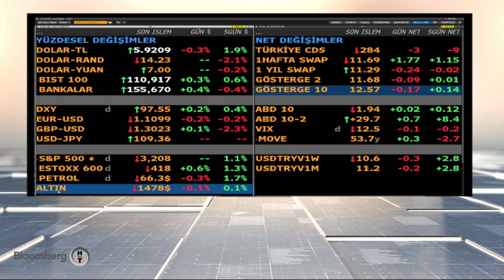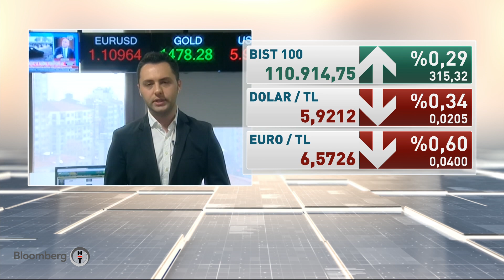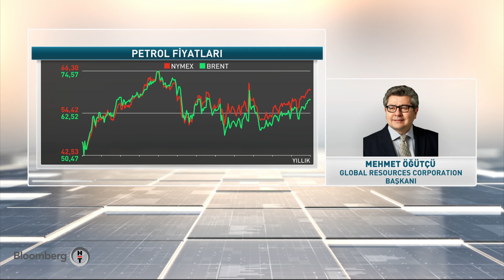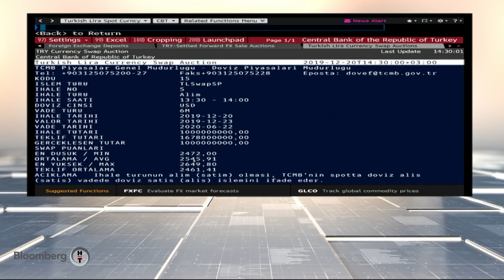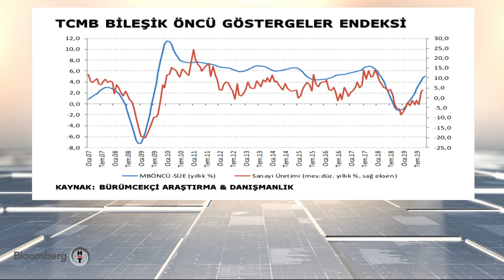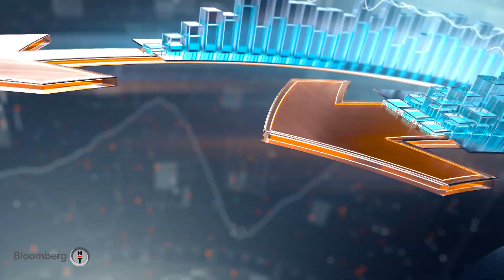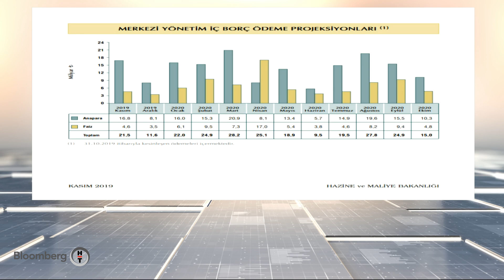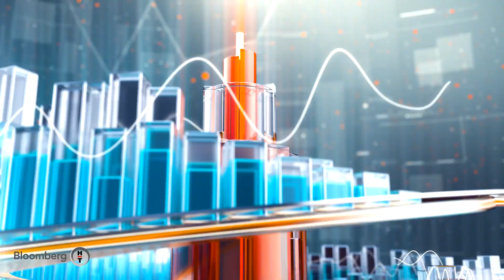Akıllı Para | 20.12.2019